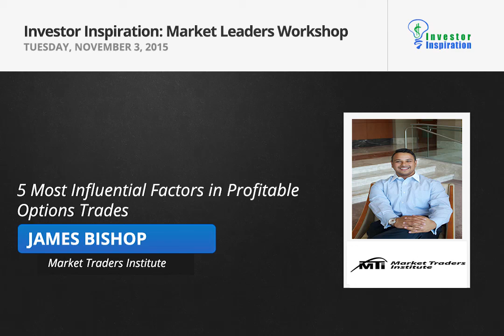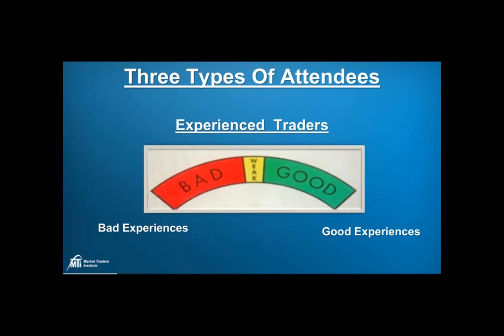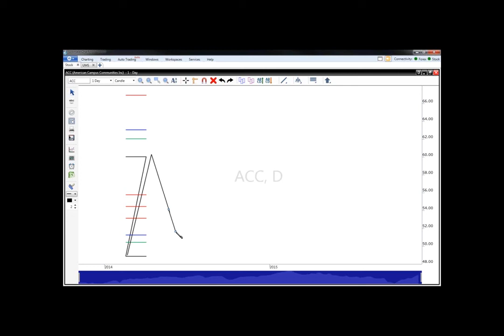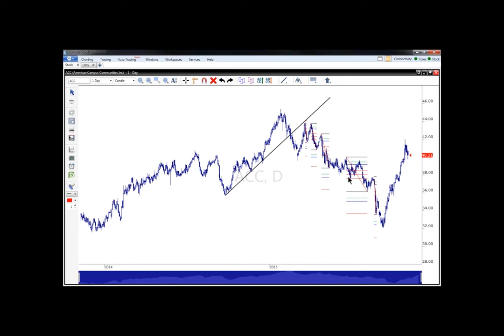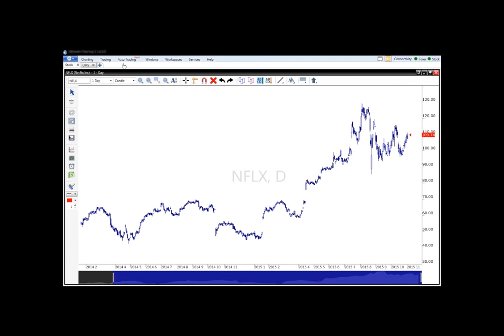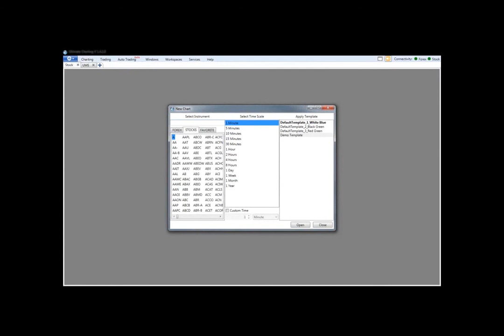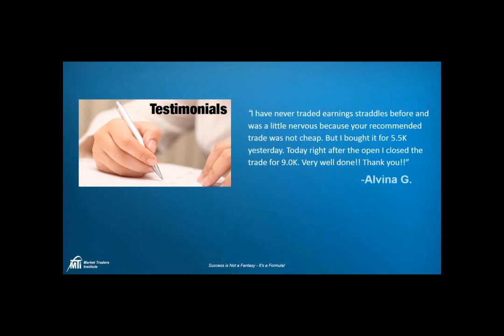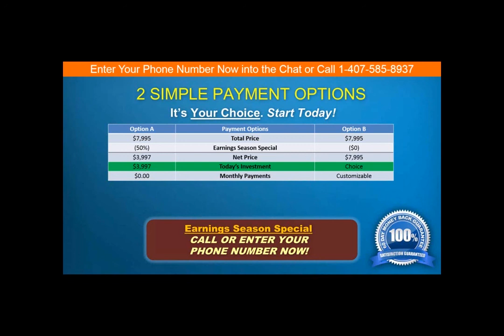5 Most Influential Factors in Profitable Options Trades | James Bishop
Learn the 5 most influential factors in finding profitable trade setups and successful execution.
See how this method applies to current market conditions as a pro shows you how to use it on the live market.